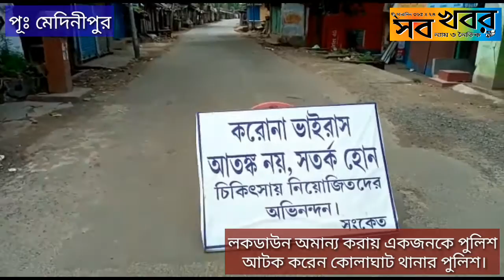লকডাউন অমান্য করায় একজনকে পুলিশ আটক করেন কোলাঘাট থানার পুলিশ।